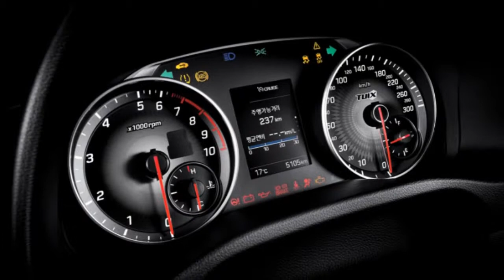아반떼 스포츠 구경하기(2016~2017)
현대자동차의 전륜구동 준중형 가솔린 세단
댓글로 부족한점을 지적해주세요!!!